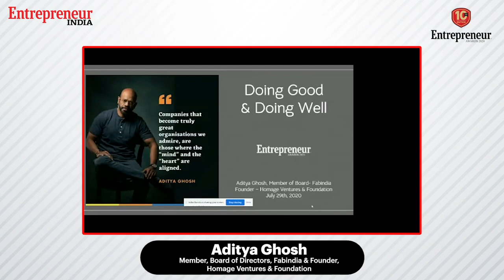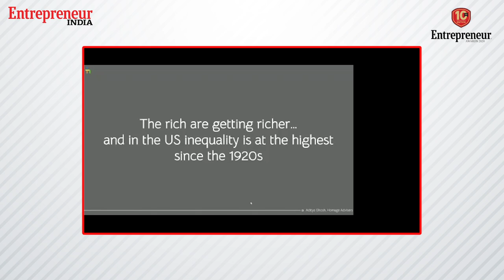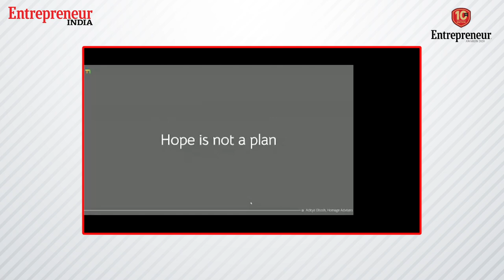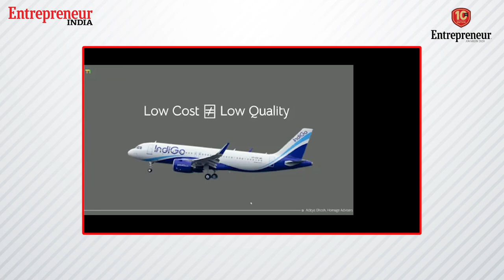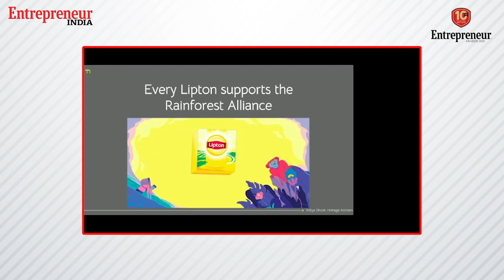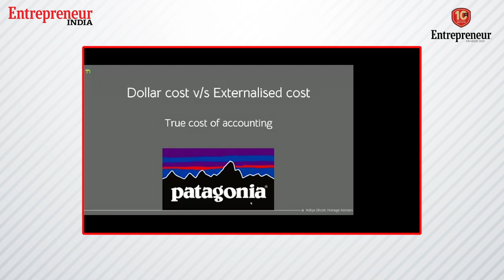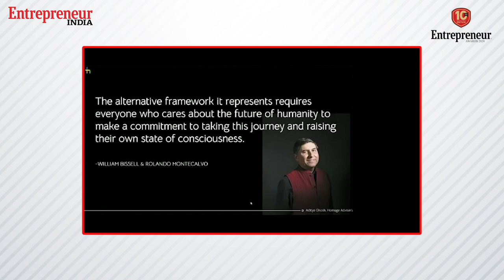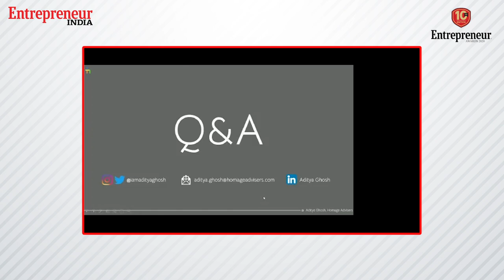Entrepreneur Awards 2020: Aditya Ghosh On Doing Well and Doing Good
Aditya Ghosh, Member, Board of Directors, Fabindia & Founder, Homage Ventures & Foundation, talks about ethics that businesses should follow and how to take care of employees along the way.